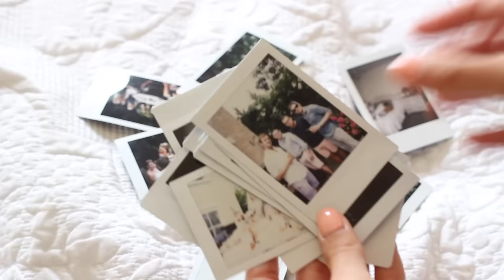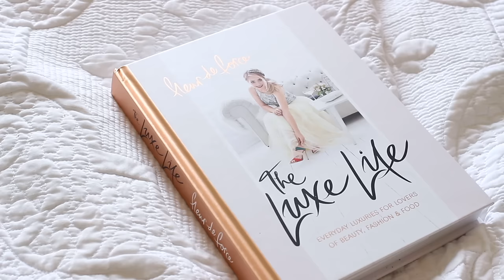JULY FAVOURITE THINGS & Doing Vlogust?! | Fashion Mumblr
All of my Favourite Things from July, and let me know, shall I do Vlogust?!

❤ What I Loved This Month ❤

Aveda Shellac Manicure
Boden Sandals Now in SALE!!
Insta Camera
The Luxe Life